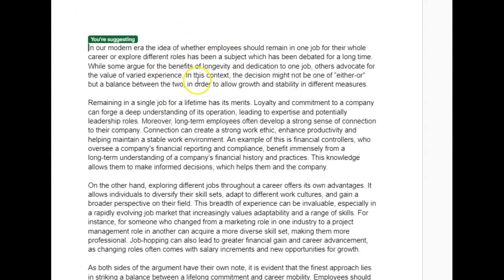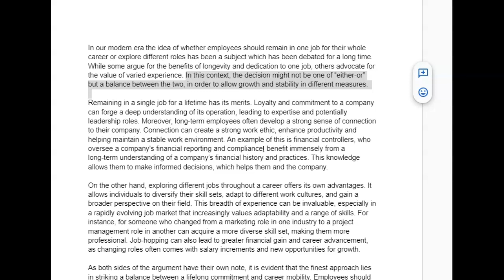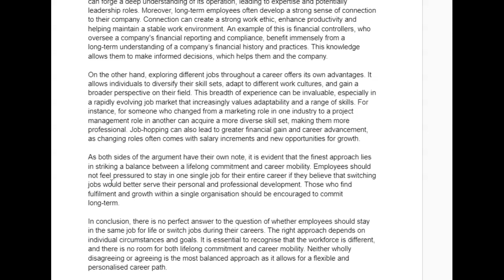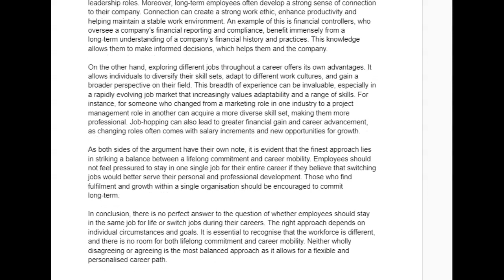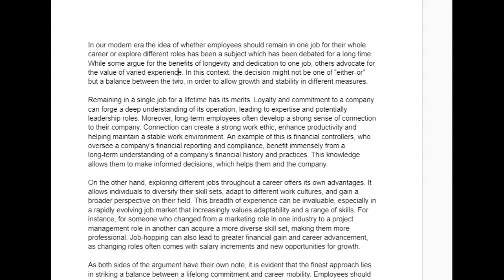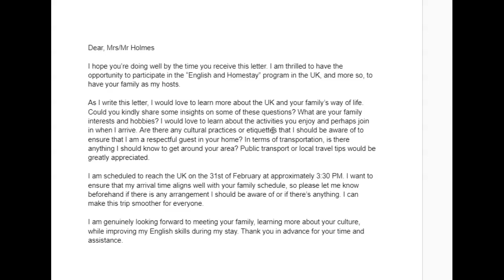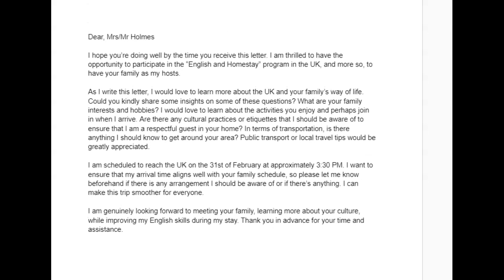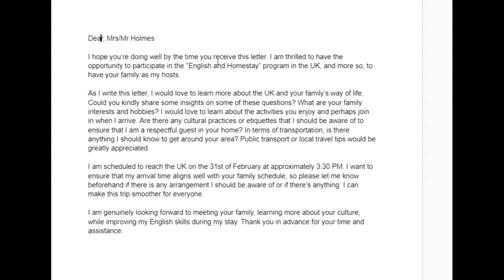IELTS Essay Correction - Gwen - Great!